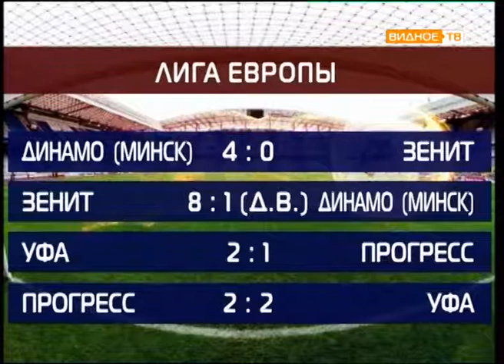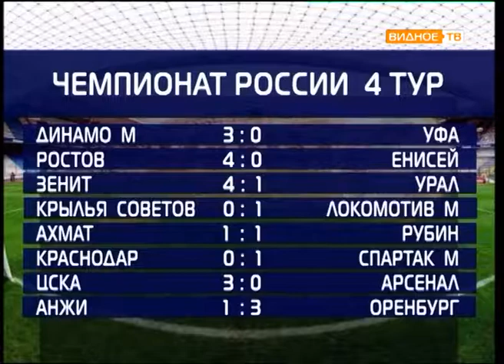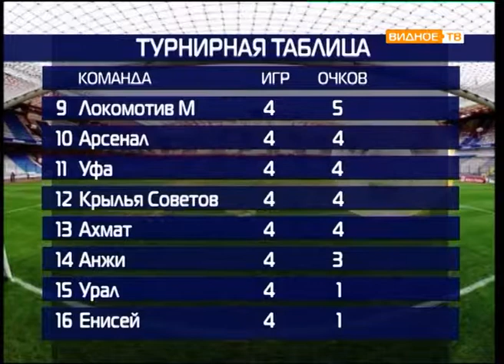"Все грани мяча" от 21.08.2018